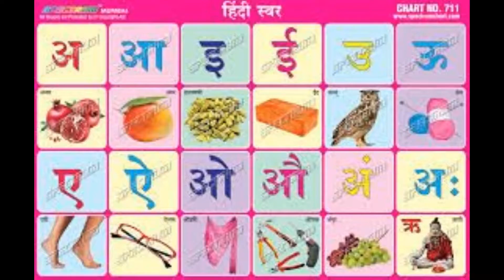Learn HINDI Alphabets | हिंदी स्वरमाला | Swar Varnamala Letters with Pictures | Hindi phonic Songs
Easy Way To Learn स्वर | Swar | स्वरगीत | For class KG| Fun For Kids

vyanjan
varnmala

pls check below links for more videos for Kids:-